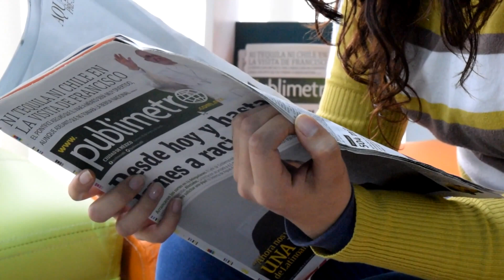M+J Granada / Mouctar Drame: Necesitamos otra forma de hacer política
En el partido político Por Un Mundo Más Justo (M+J) trabajamos desde el año 2004 con pasión por la construcción de un mundo más justo y creemos que el fin de la pobreza en el mundo es una decisión política. M+J es la concreción en España de un movimiento político global de lucha contra la pobreza.